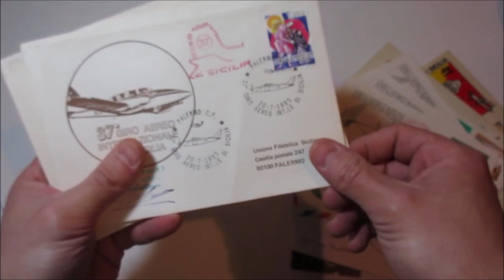Asta 45 - Lotto 814 - Giro Aereo di Sicilia - Lotto di 48 fra buste e cartoline.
Asta 45 - Lotto 814 - Giro Aereo di Sicilia - Lotto di 48 fra buste e cartoline dal 10° giro del 1958 al 68° del 2017 con qualche piccola ripetizione. Per visionare l'asta online clicca qui